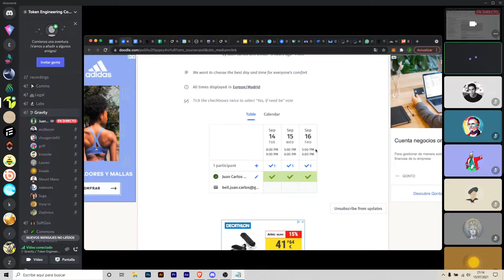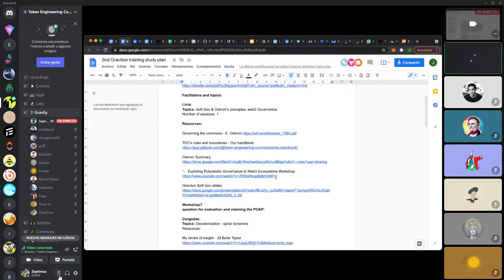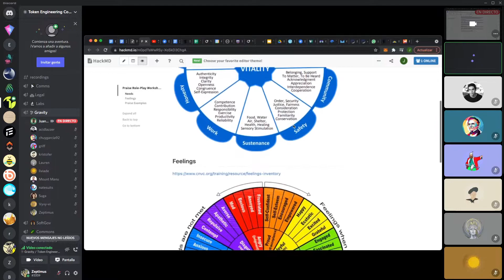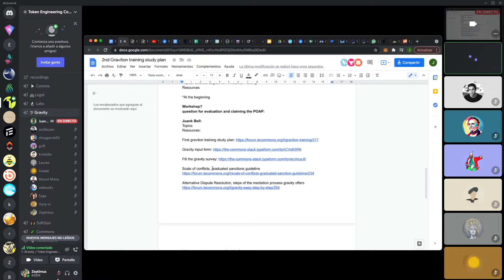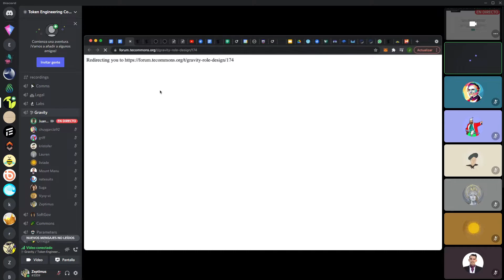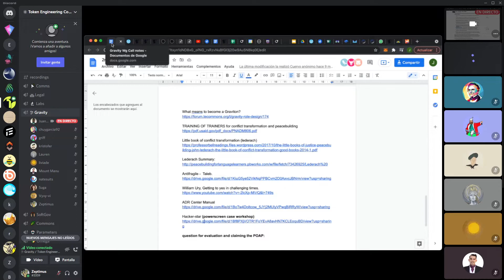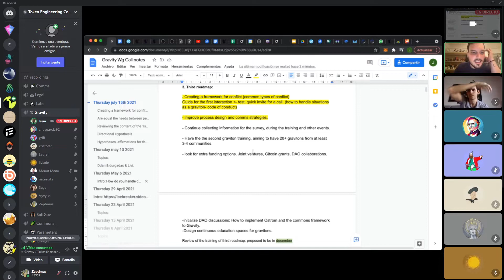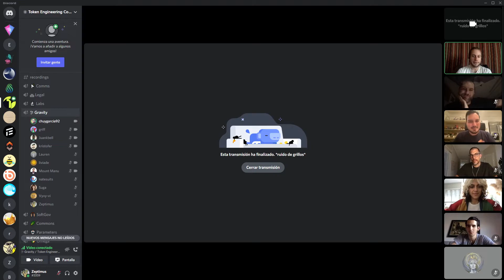W25 Gravity WG: Meditation, Graviton training and Roadmap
The Gravity Working Group aims to help maintain equilibrium and well-being in decentralized communities through nonviolent communication, transformational approach to conflicts, and a system that provides easy access to management protocols.

We foster dialogue for smooth coordination, prevention and solution of social issues in DAOs, and train participants to become conflict management agents, called “Gravitons”.

Steward: Juan (JuankBell)
Calendar: Weekly sync on Thursdays after TEC community call.